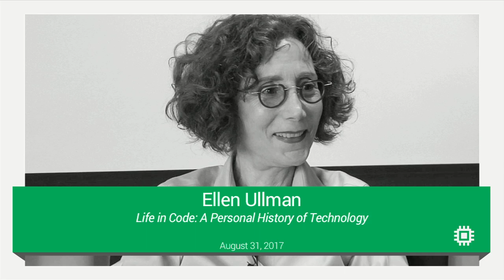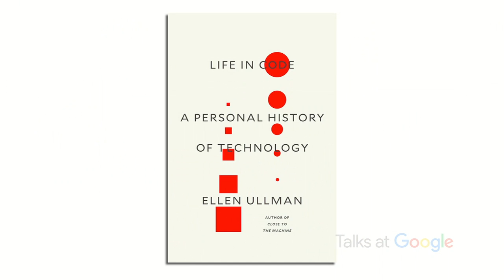Life in Code: A Personal History of Technology | Ellen Ullman | Talks at Google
The last twenty years have brought us the rise of the internet, the development of artificial intelligence, the ubiquity of once unimaginably powerful computers, and the thorough transformation of our economy and society. Through it all, Ellen Ullman lived and worked inside that rising culture of technology, and in Life in Code she tells the continuing story of the changes it wrought with a unique, expert perspective.

When Ellen Ullman moved to San Francisco in the early 1970s and went on to become a computer programmer, she was joining a small, idealistic, and almost exclusively male cadre that aspired to genuinely change the world. In 1997 Ullman wrote Close to the Machine, the now classic and still definitive account of life as a coder at the birth of what would be a sweeping technological, cultural, and financial revolution.

Twenty years later, the story Ullman recounts is neither one of unbridled triumph nor a nostalgic denial of progress. It is necessarily the story of digital technology’s loss of innocence as it entered the cultural mainstream, and it is a personal reckoning with all that has changed, and so much that hasn’t. Life in Code is an essential text toward our understanding of the last twenty years—and the next twenty.

Moderated by David Barry.